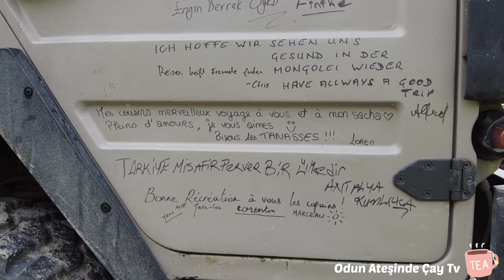How We Travel with MAN 4x4 OVERLAND TRUCK the turtle trotter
Fransa nın lion kentinden man kamyonu karavan yapıp dünya turuna çıkan çifti ağırladık kamyonu ile iki gün odunateşindeçay park etti ve konakladı. güzel vakit geçirdik the turtle trotter